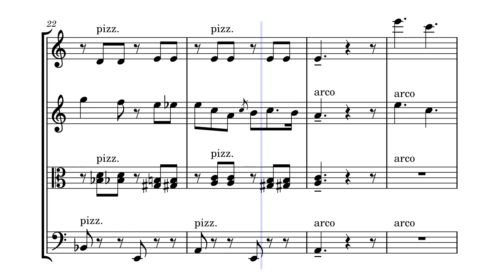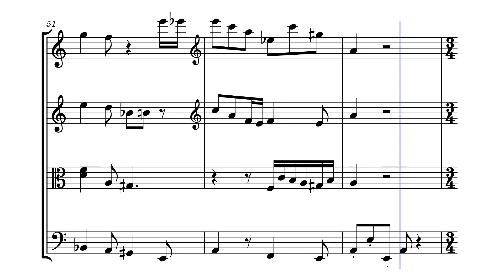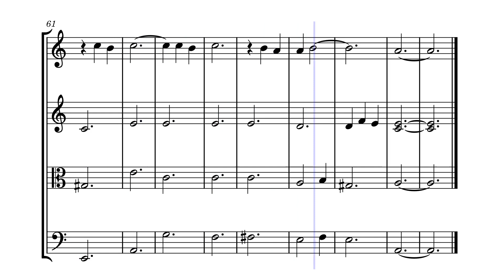Waltz 1 – Toru Takemitsu Tribute Valzer Variazioni 1